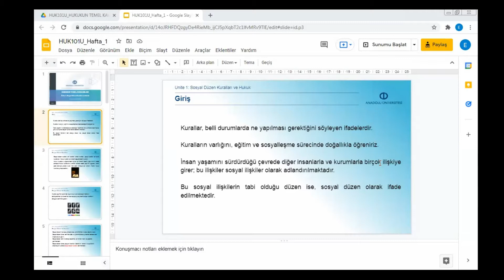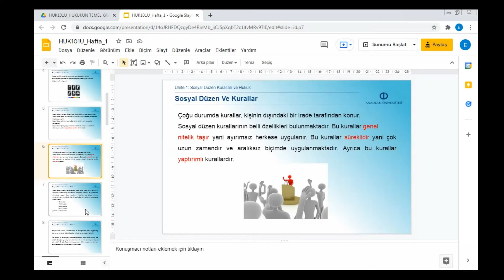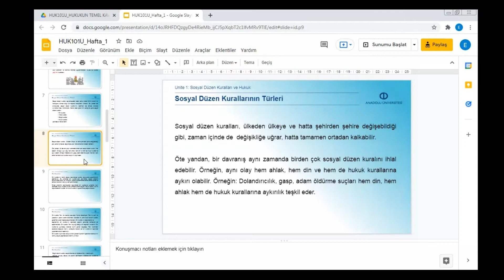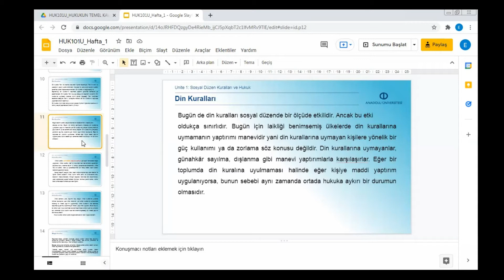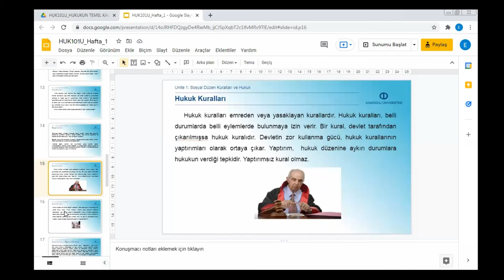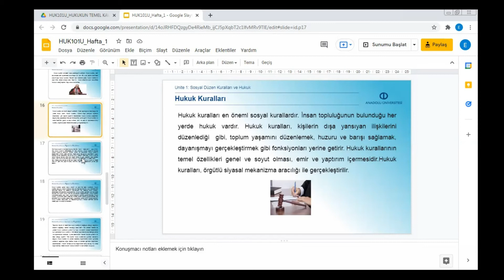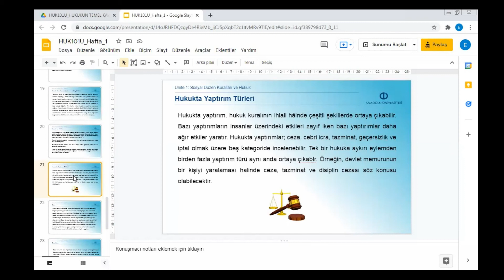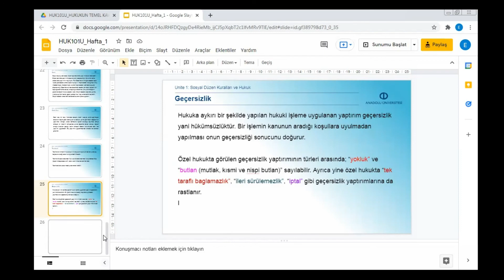HUKUKUN TEMEL KAVRAMLARI (ÜNİTE 1)